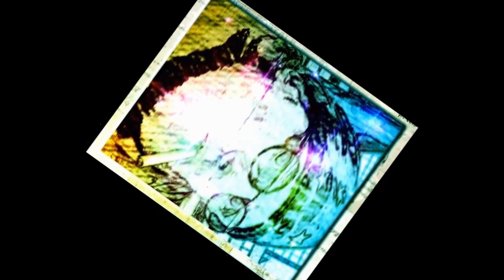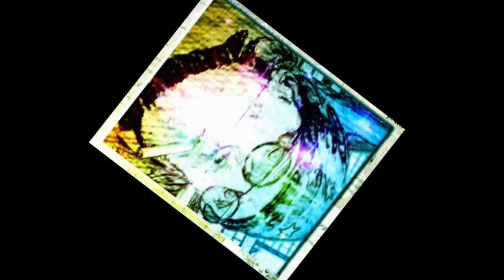CJ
TASTY JAMS